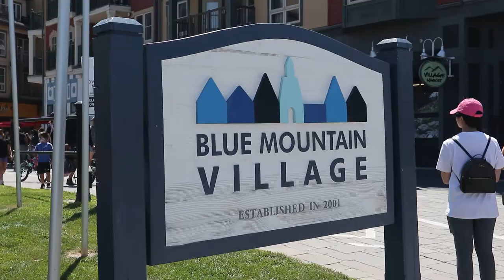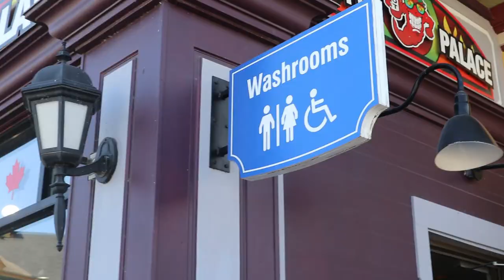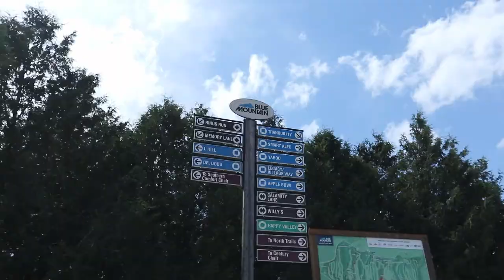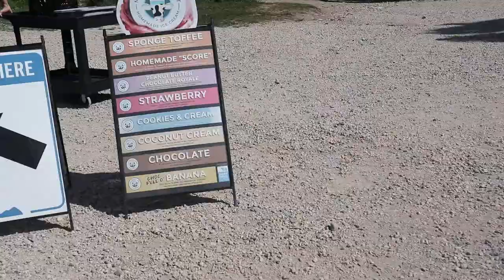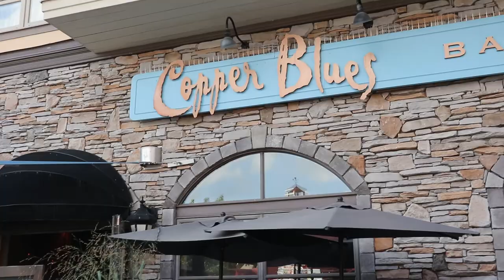BLUE MOUNTAIN & WASAGA BEACH ALL IN THE SAME DAY?!?! | VLOG #4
A long, fun, and eventful day in Southwestern Ontario with tons of loving people. In this video, I will be showing you guys the beauty of Blue Mountain and Wasaga Beach. Love & peace! :)